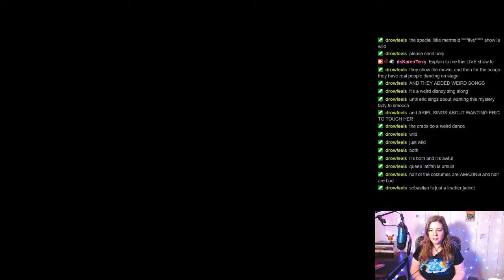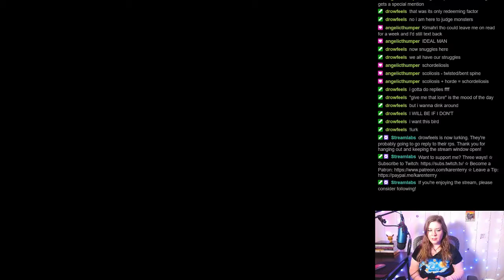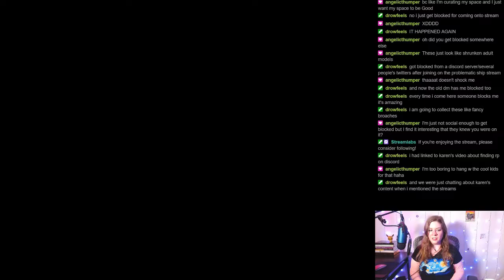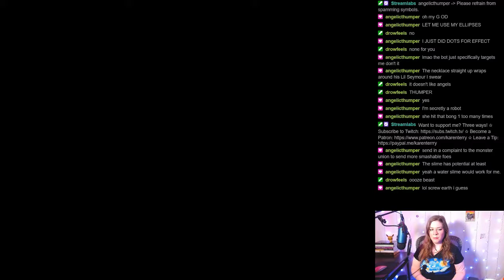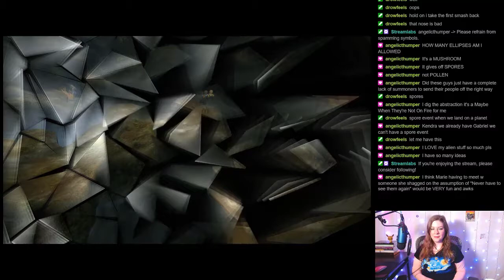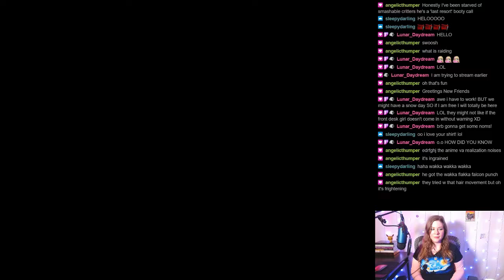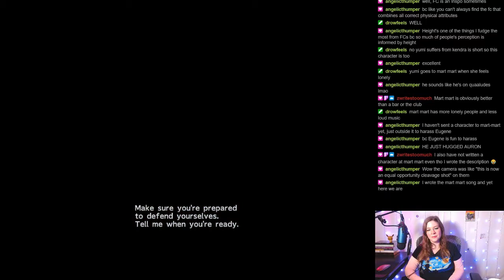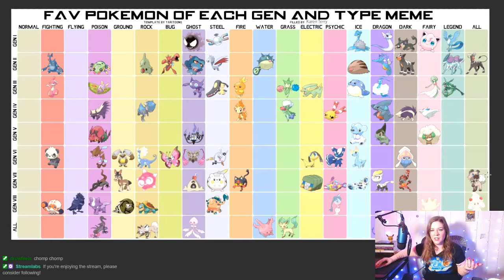Final Fantasy X - Part 5 | Artistic License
365 Days of Character Creation

Chapters:
0:00 Introduction
2:37 Previous Episode of Spare Room
4:30 Let's Play FFX
1:39:57 Pokemon Meme

365 Days of Character Creation